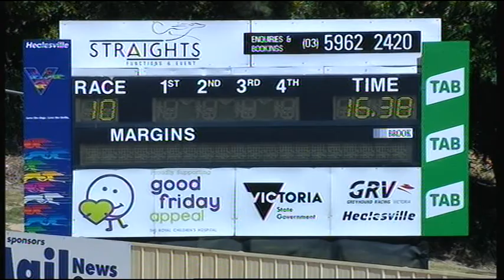HVL SUN 03 FEB 19 R10